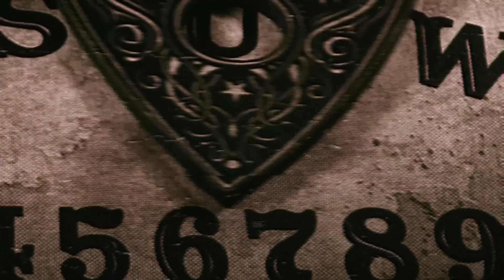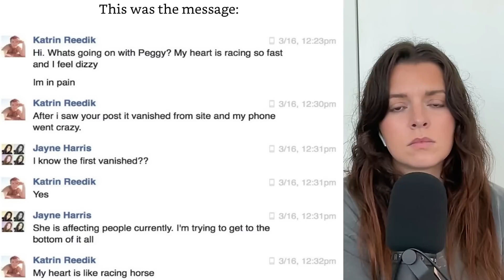243. The Entity within Peggy the Doll (Part 1)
The subject of this episode is known to cause intense reactions, emotionally, mentally and physically. Symptoms include amnesia, rage, headaches, seizures, strokes and heart attacks. Listen at your own risk. This is about Peggy the Doll. Is she simply misunderstood and wrongly sentenced to a life locked away in a glass box? Or is she responsible for the horrific night terrors that plague those who speak of her… think of her… dream of her…

Two Girls One Ghost Live: The Conjuring House. Live shows run Sept 7th - Nov 12th, 2023. Find a show NEAR YOU at twogirlsoneghost.com